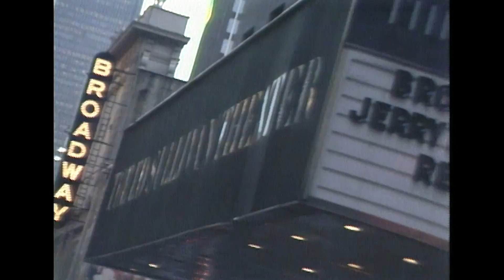Joseph And The Amazing Technicolor Dreamcoat - Medley (1983) - MDA Telethon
If you enjoyed this performance from Joseph And The Amazing Technicolor Dreamcoat, then check out our Best of Broadway MDA playlist

Check out the cast of Joseph And The Amazing Technicolor Dreamcoat as they perform a medley of songs during the 1983 MDA Labor Day Telethon! This is an amazing performance guaranteed to have you seeing everything in technicolor!

The MDA Labor Day Telethon was an enchanting yearly variety show that ran for half a century. Hosted for many years by Jerry Lewis, the telethon featured top stars from the world of music, comedy, and Broadway and was like no other show on earth.

The telethon was created to help support the Muscular Dystrophy Association, which is leading the fight against muscular dystrophy. MDA dedicates itself to strength, independence and life.